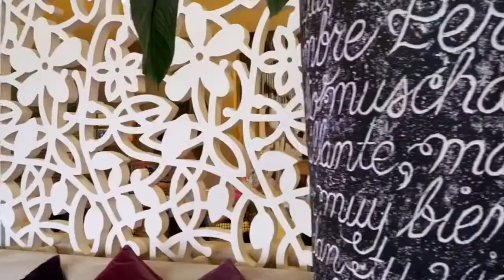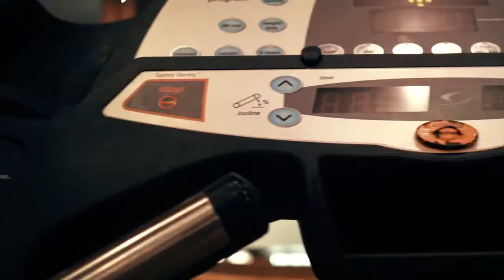Hotel Barcelo Royal Beach Sunny Beach Bulgaria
Just 30 km from Airport Bourgas BOJ and 100 km from Airport Varna VAR - Barcelo Royal Beach hotel is situated in the center of Sunny Beach 70 km from the spectacular beach 29 km from Burgas airport and 7 km from the port of Sveti Vlas. You can visit the old city of Nessebar which is 9 km away.The youngest members of the family can enjoy the water park which is just 700 meters away.The Barcelo Royal Beach 5 star hotel is situated in the heart of the Sunny Beach resort. It is next to the Black Sea in Bulgaria and just a few meters from the sandy beach. All Deluxe rooms offer modern ambiencefurnished balconycontemporary equiped bathrooms and Residential suites ensure comfort for your family and self-serviced holiday.This spacious and modern resort has a wonderful set of both indoor and outdoor pools. It boasts a 1200 sq.m professional Spa center kids club stunning gardens a shopping center with 99 stores and 24-h secured underground parking.The hotel has a splendid variety of cuisine to offerboasting with 2 buffet restaurants including theme nights and show-cooking.Enjoy every minute of your vacation choosing Barcelo Hotels and Resorts experiencing the All Inclusive program and all the facilities and services at the resort.A 5-star hotel in Sunny Beach, the heart of the Black Sea south coast

With a perfect location, in Sunny Beach Resort, a few metres from a 7 km long golden sandy beach, the Barceló Royal Beach offers the perfect balance of luxury and tranquillity. Guests can relax in the large rooms and suites with modern designs and private panoramic balconies, or enjoy the magnificent swimming pool and garden area. It has an All Inclusive service and 1,200 square metre spa.

The Barceló Royal Beach is a 5-star hotel with 304 rooms, including Deluxe rooms and apartments, with the ideal space for everyone to relax. This makes it the perfect Sunny Beach hotel for a holiday family or romantic getaways.